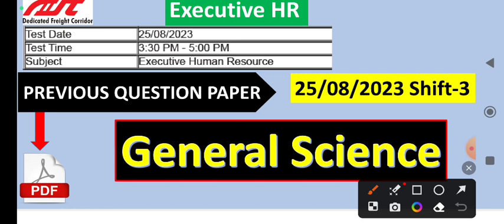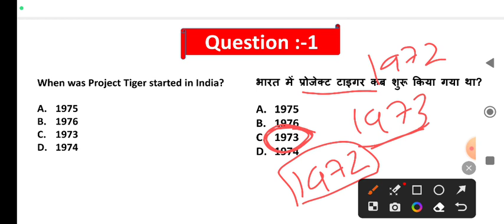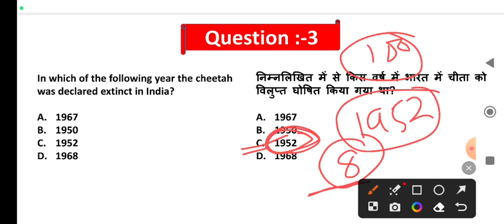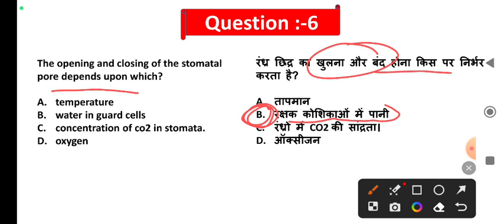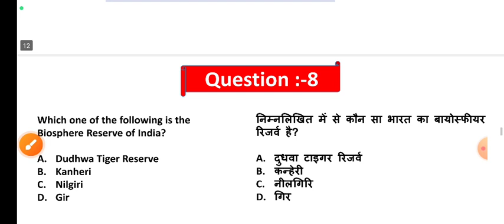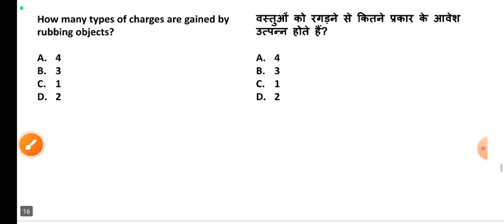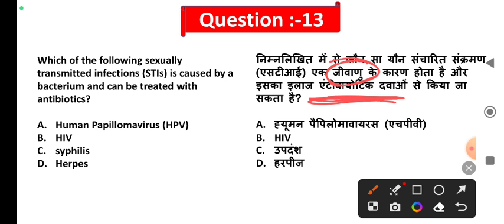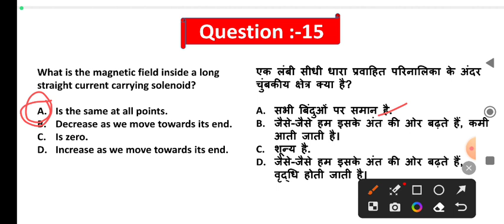DFCCIL Previous year science question | dfccil Executive HR 25/08/2023 question paper | dfccil gk